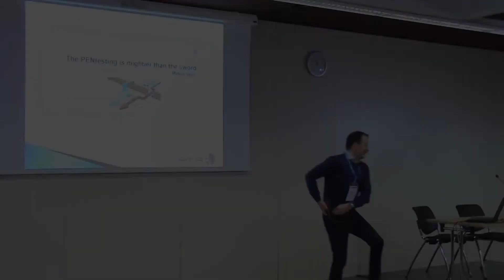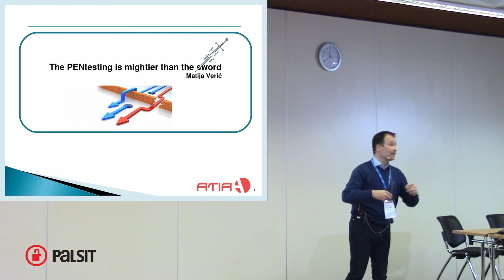The PENtesting is mightier than the sword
The PENtesting is mightier than the sword - We will cover why is Penetration testing important, what are the prerequisites for both, a customer and a penetration tester, to make the best out of the project. Furthermore, we’ll be showing selected information from the real cases.

Konferenca HEK.SI 2018
Predavatelj: Matija Verić, Atia Consulting
Datum: 5. in 6. aprila 2018
Lokacija: Ljubljana, Gospodarsko razstavišče